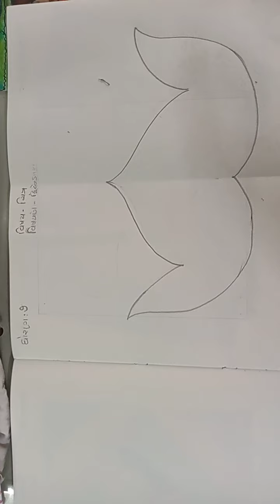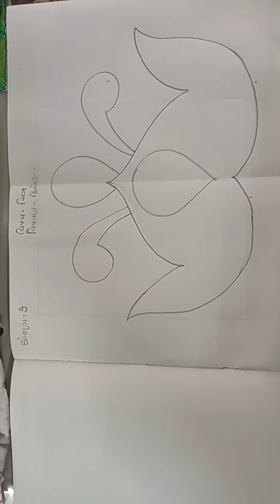7 Chitra FreeHand